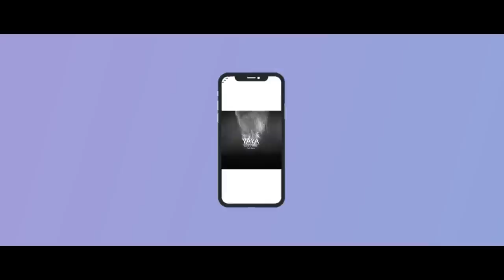Nicos feat Nicky YaYa - What`s going on